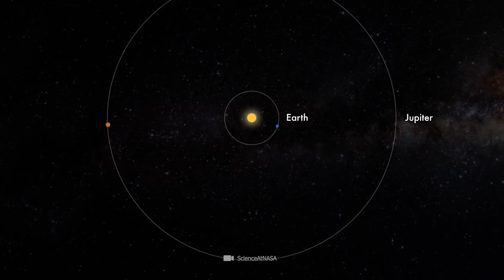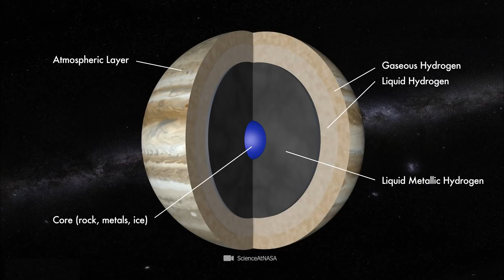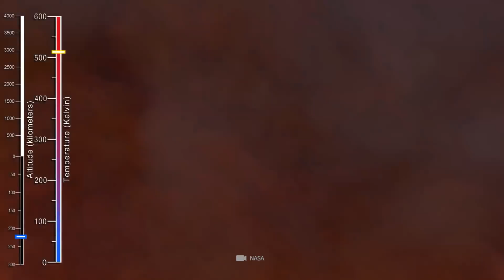Was hat die NASA auf dem Jupiter fotografiert? - Echte Bilder!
Am 3. März 1972 war es so weit: Mit Pioneer 10 verließ erstmals eine Raumsonde unseren blauen Heimatplaneten, um den Weg zum gigantischen Jupiter anzutreten. In den nachfolgenden Jahrzehnten sollten schließlich 6 weitere unbemannte Raumflugkörper die Gefilde des Gasriesen erreichen. Im Zuger dieser Erforschungsmissionen wurden uns nicht nur wichtige Erkenntnisse über das größte Mitglied unseres Planetensystems und dessen Monde, sondern auch atemberaubende Aufnahmen des Planeten geliefert. Was wir bislang über unseren riesigen galaktischen Nachbarn herausfinden konnten und welche Bilder uns die kosmische Schönheit des Himmelskörpers zeigen, erfahrt ihr in unserem heutigen Video!